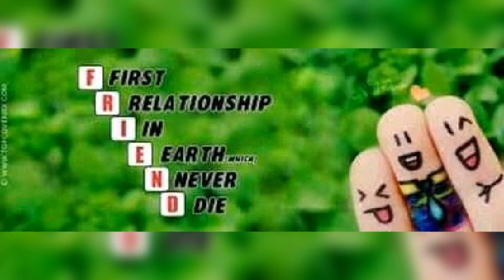Indhulekha Kanthurannu Song From#Sijo@Music Vlog#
Sijo@Music Vlog#[Melady Hits of Indhulekha Kanthurannu] Listen to My song support me. Music in this video. Learn more. Song Indhulekha. Artist Yesudas Album SANGEETHA ME JEEVITHAM. Lincesed to Speed Audio Dubai (on behalf of Tharangini),. YouTube by and 2 music rights societies. Song Indhulekha Kanthurannu. Artist K J Yesudas. Album Oru Vadakkan Veeragadha Lincesed to [Simca] millennium Audios YouTube by and video vision (on behalf of millenium audios),and 1 music rights societies.